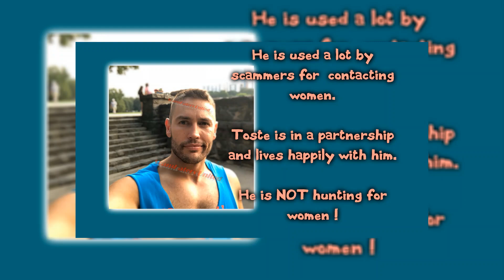One Minute Warnings Of Ones To Watch...........Toste